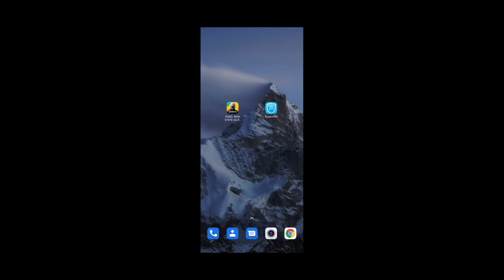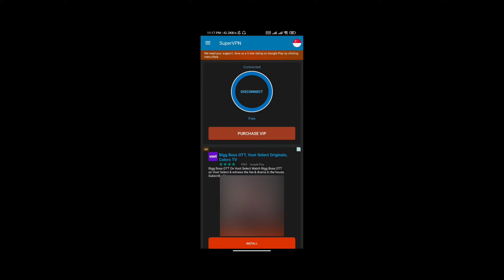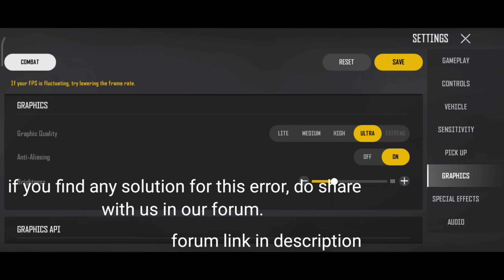Pubg New State not available in your region?? Solved 🔥 || read the description || GeekAlign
Please read this before proceeding-
With this method you can only enter the game, we are not sure if you can actually play the game. In our test, we entered the game after some tries, but still got crashed after some time.
You can try you luck.

If you find any solution for the crashing error, do share with us in our forum.